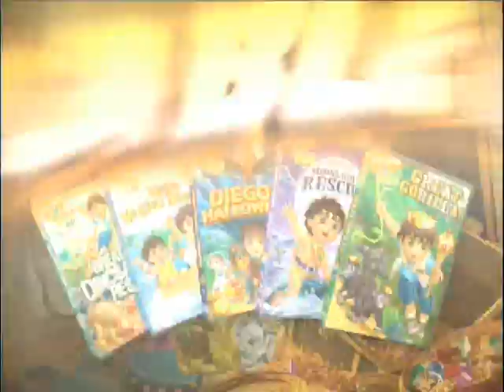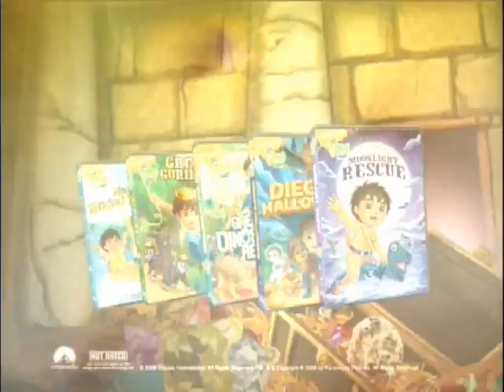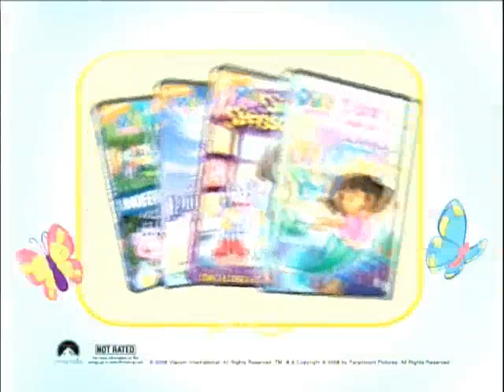Opening To Yo-Gabba-Gabba!:Birthday Boogie 2010 DVD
NO COPYRIGHT INFRINGMENT INTENDED! Here's The Order:
1.Nickelodeon Logo
2.Yo-Gabba-Gabba! DVDs Trailer
3.Nick Jr. All Your Favorites Collection Trailer
4.Go Diego Go! DVDs Trailer (WTF!?!)
5.Dora The Explorer DVDs Trailer (NOT AGAIN!)
6.Warning Screen
7.DVD Menu